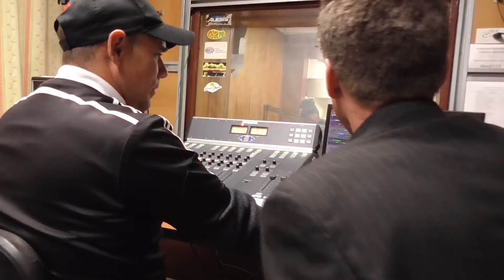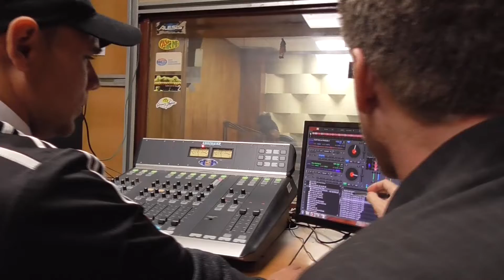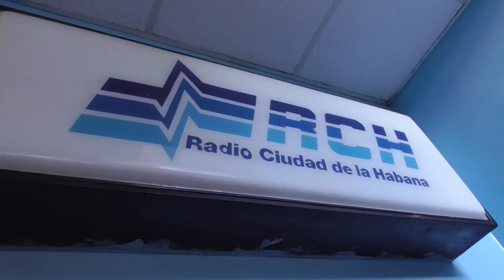Luis Hidalgo Ramos en ENTRE TÚ Y YO desde Radio Ciudad de La Habana con Alexis Brito